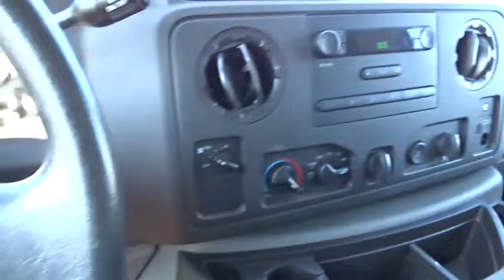2013 Ford Econoline Cargo Van Hicksville, Huntington, Levittown, Freeport, Westbury, NY P7819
2013 Ford Econoline Cargo Van
2013 Ford Econoline Cargo Van Commercial - Stock#: P7819 - VIN#: 1FTNE2EW2DDB21109

WOW A LOW LOW MILES WORK VAN IN EXCELLENT CONDITION A SUPER VALUE MUST SEE/